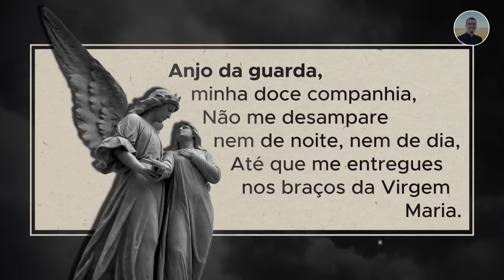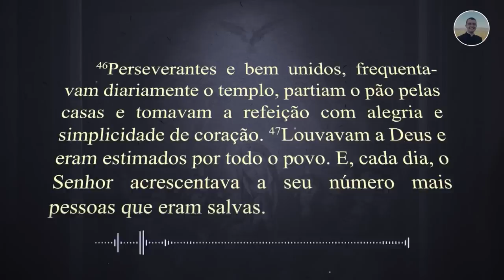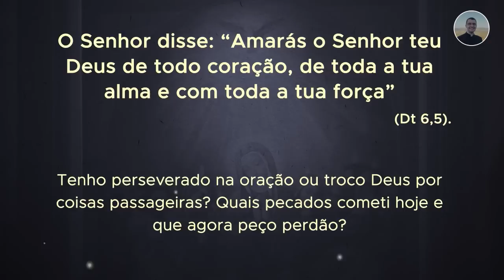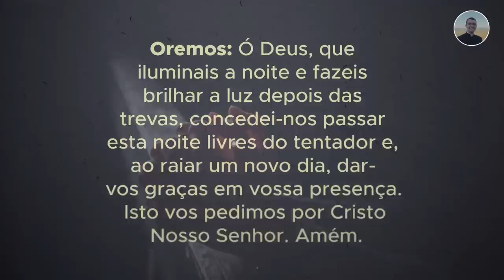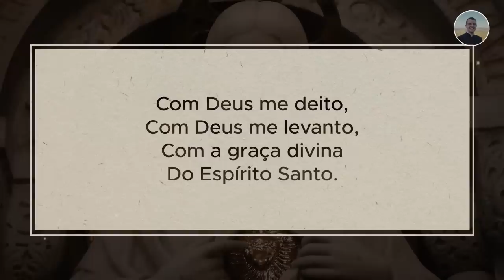02/09 - Oração da Noite: "Boa Noite, Meu Jesus"